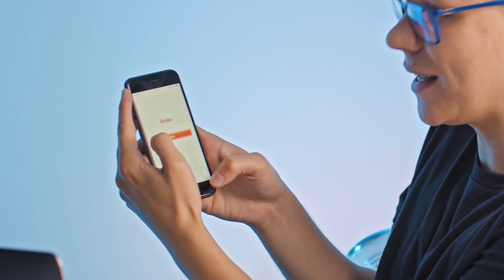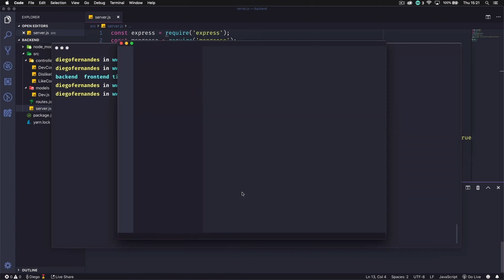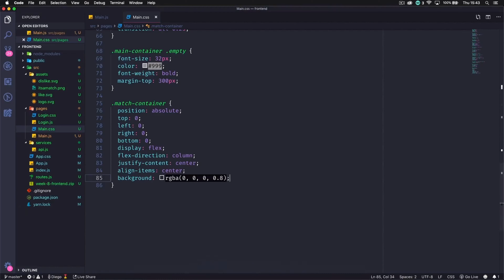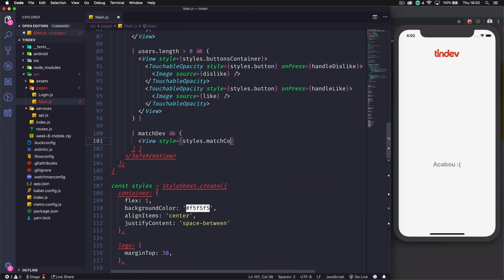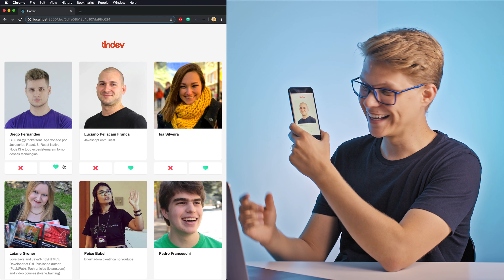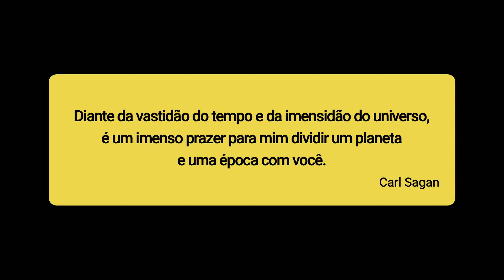Rodei o React Native no meu iPhone de verdade (VEJA O QUE ACONTECEU)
✅ O QUE É O BOOTCAMP DA ROCKETSEAT

Eu vou ser extremamente ao ponto na descrição desse bootcamp: é simplesmente o melhor treinamento Fullstack em JavaScript que existe no Brasil... e por "Fullstack" eu falo utilizar JavaScript no backend com Node.js, no frontend com ReactJS e aplicativo móvel utilizando React Native. Fora que o programa deles conta com mentorias, incentivos para o mercado de trabalho, convidados especiais e muito mais (totalmente online).

Se você quer aprender JavaScript, entrar no mercado de trabalho ou conquistar uma posição melhor na sua empresa, eu tenho 100% de certeza que a minha indicação de você participar desse bootcamp vai valer a pena, inclusive várias pessoas do canal já fizeram.

✅ 𝗦𝗘𝗝𝗔 𝗨𝗠 𝗠𝗘𝗠𝗕𝗥𝗢 𝗗𝗔 𝗧𝗨𝗥𝗠𝗔!

▸ Te convido a se tornar um Membro da Turma! Dessa forma, o canal pode continuar a criar conteúdos de forma independente e para todos!